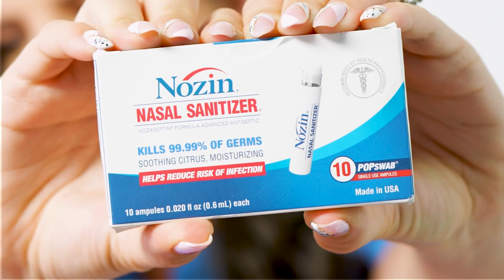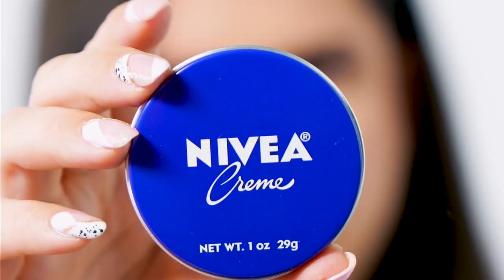TODO LO QUE HAY EN MI BOLSITA DE VIAJE 🔥 El Mundo de Camila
No te pierdas este videito para que veas todo lo que cargo siempre conmigo y nunca me puede faltar en mis viajes. Recuerda dejar siempre tu camilike y comentar si quieres saber cómo es que armo mis maletas!